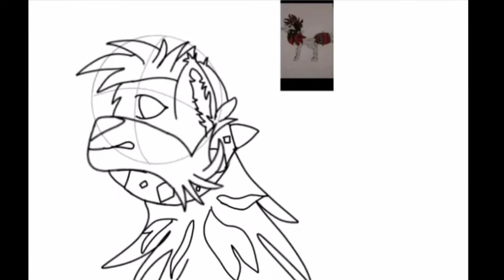Petit SpeedPaint! Donner votre avis^^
Vidéo fan de "IMG_5322"